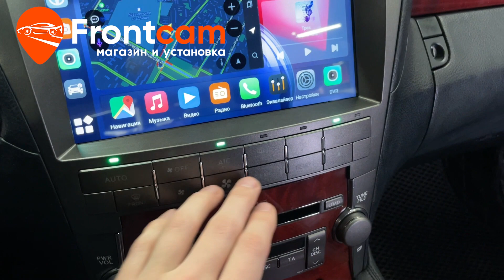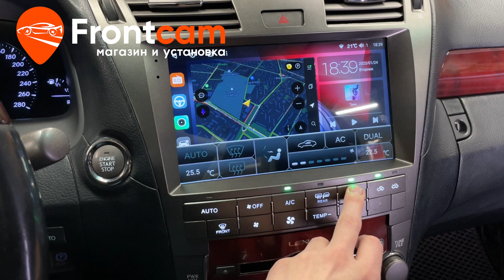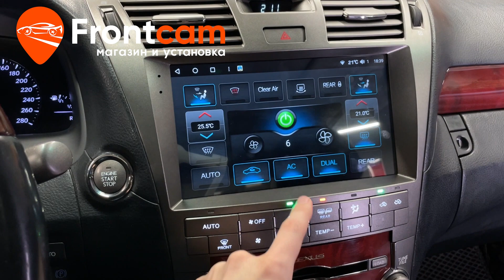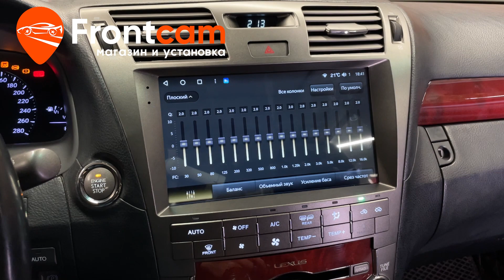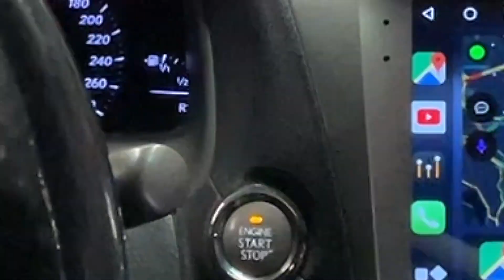Магнитола Canbox H-Line для Lexus LS 460 на ANDROID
Обзор установки головного устройства Canbox H-Line на андройд для Лексус Лс 460 с камерой заднего вида и видеорегистратором.
Подходит для: Lexus LS 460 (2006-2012)

На данный автомобиль установили головное устройство от компании Canbox. Планшет с диагональю экрана 10 дюймов. Адаптировали штатные функции автомобиля.   Дополнительно вывели usb порт и слот для сим карты в бардачок автомобиля. Есть возможность подключить телефон по bluetooth, доступна функция разделения экрана, доступны тысячи приложений из PlayMarket и множество других мультимедийных функций!
Установили камеру заднего вида с высоким разрешением. Выводится информация о парктрониках. Установили видеорегистратор.
Гарантия.